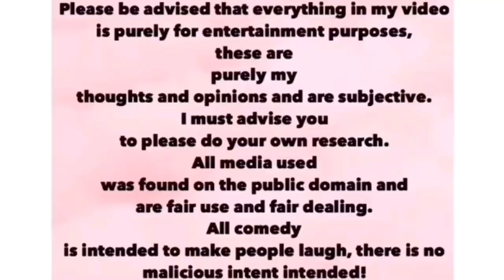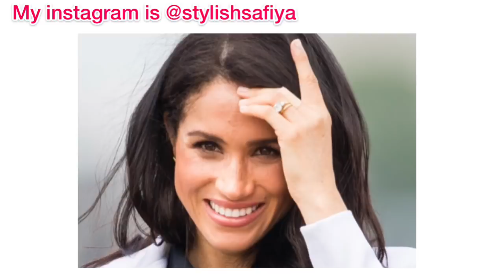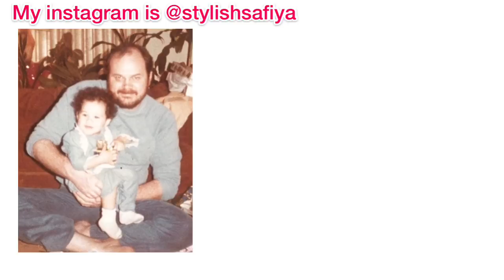MEGHAN STEALS THE LIMELIGHT AGAIN 🙄